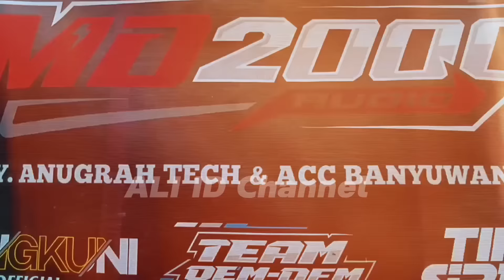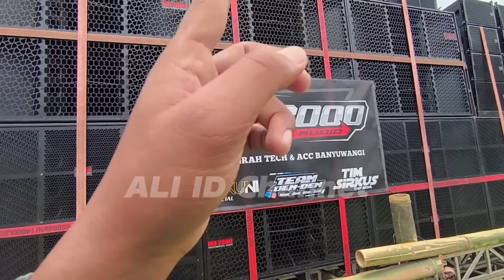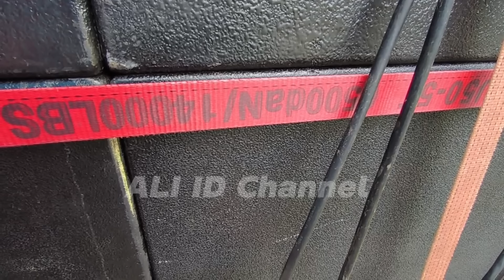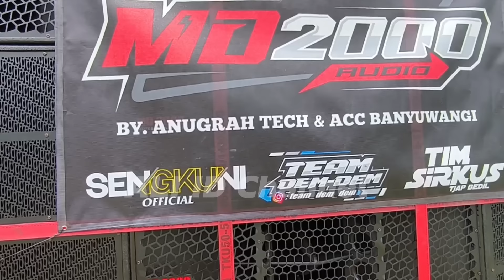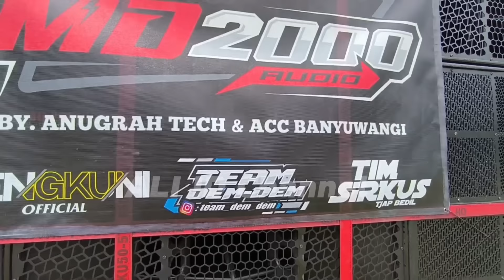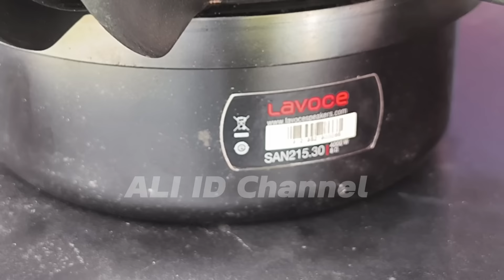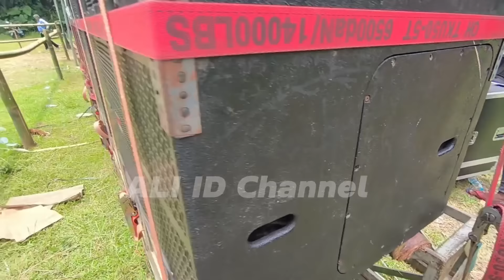Mbah Horeg Malang Selatan MD2000 uji coba amunisi baru Battle Sumbersewu dipantau Pemuda Sumbersewu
Mbahe Horeg MD 2000 sudah persiapkan amunisi baru battle Sumbersewu 2024..line array wisdom RX 210 Neo.. subwoofer 21 Inch speaker lavoce..